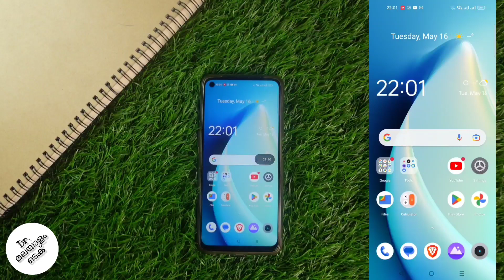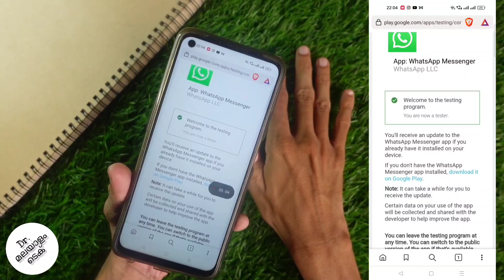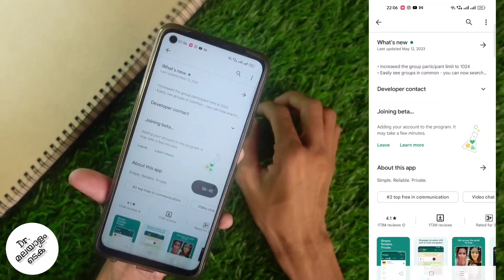Whatsapp Beta Program Is Full Problem Solved | How To Join Whatsapp Beta Program | Malayalam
in this video we will be telling about how to join whatsapp beta program. how join whatsapp beta even when it is showing whatsapp beta is full. lets check about how to join whatsapp beta program in malayalam

my gadgets